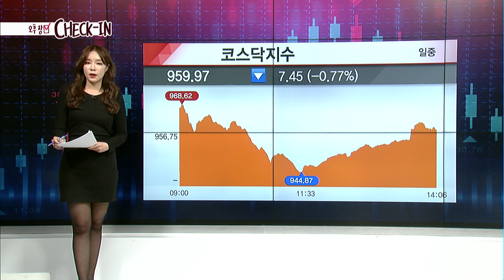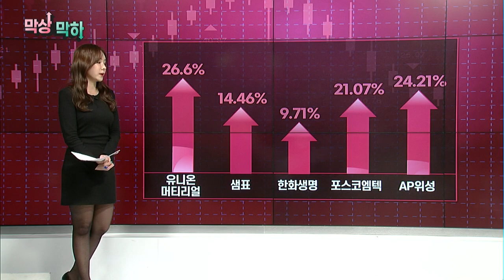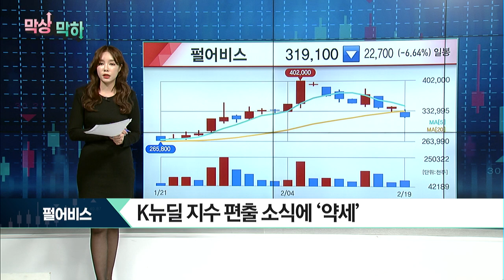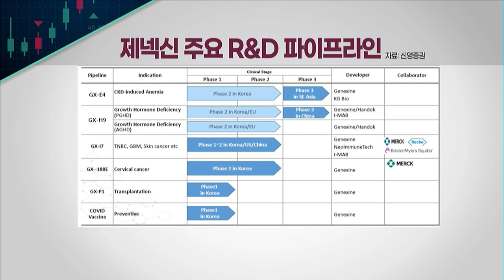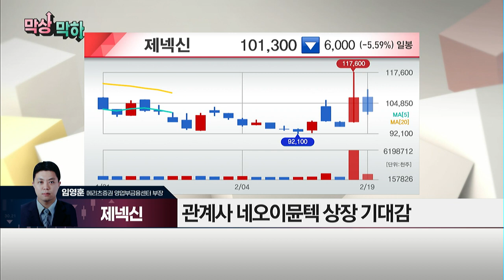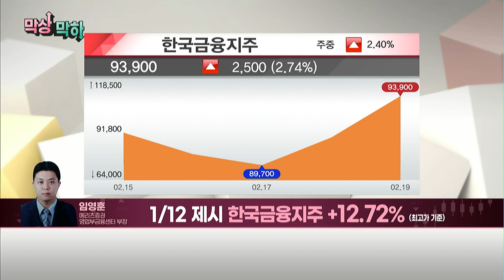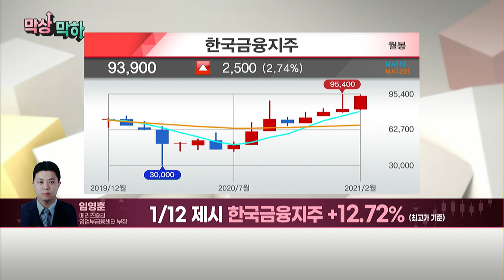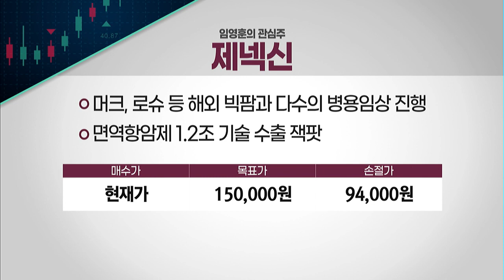[막상↑막하↓] "한화생명, 금리 상승 수혜 전망에 상승! 접근 가능할까?" / 머니투데이방송 (증시, 증권)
02/19 빨간 상승의 맛 1부

(전화) 임영훈 / 메리츠증권 영업부금융센터 부장

'한화생명'
- 국내 보험시장 '성숙기'

▶오늘 장 '막하↓' 종목
'제이콘텐트리'
- 전형적인 코로나19 피해주
- 지난해 11월부터 백신 기대감에 상승
- 펀더멘탈상 최악 '탈피', 회복까지 시간 소요 전망
- 가격·기간 조정 지속시 관심 유효